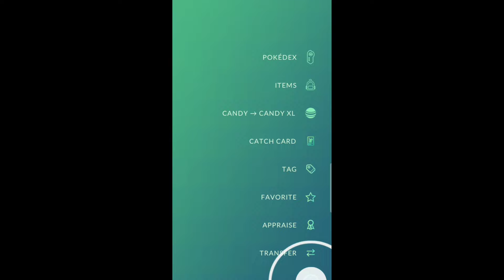Shiny "Mega Mawile" raid day || PokemonGo